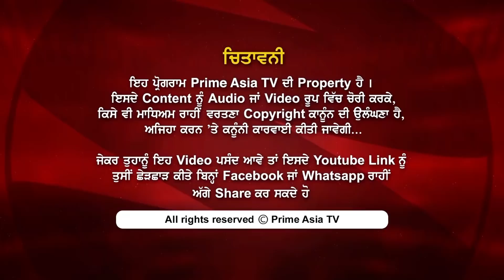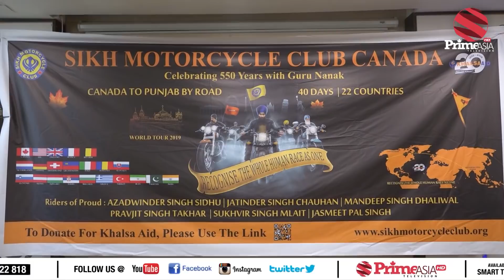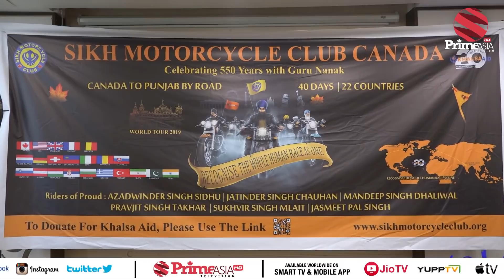Prime Report 166 || Canada To Punjab On Motorcycles || Chandigarh- The Final Destination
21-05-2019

24 hours Local Punjabi Channel

India
JIO TV